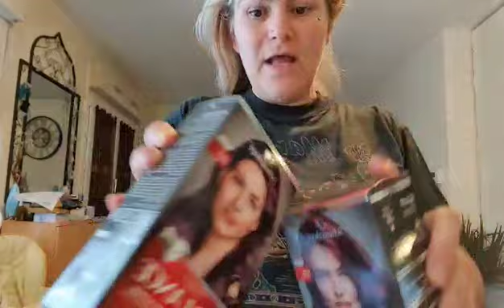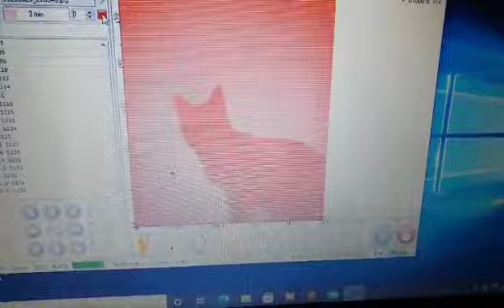VLOG 😂 Je change de tête